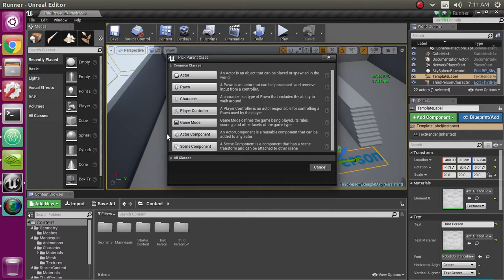UE4 Linux Blueprint creation dialog error